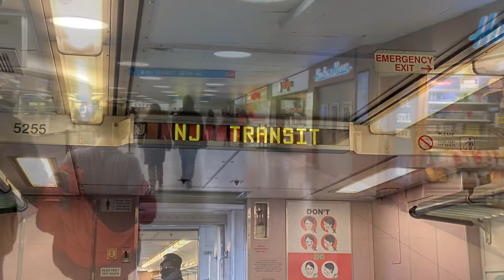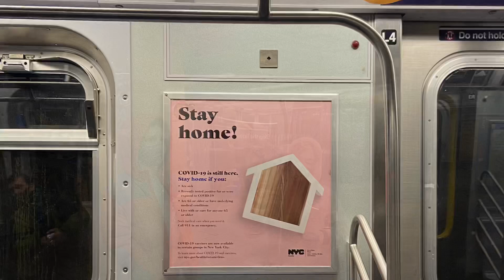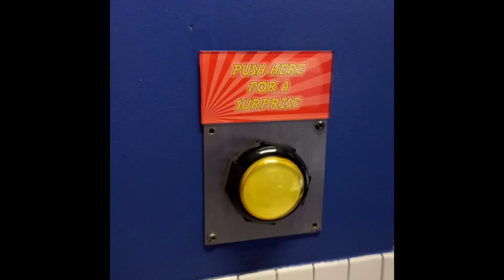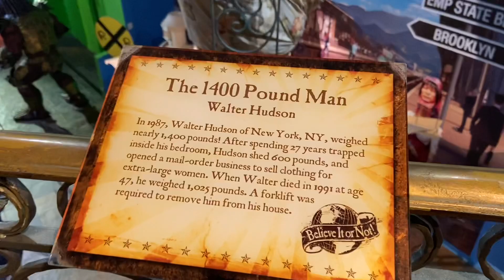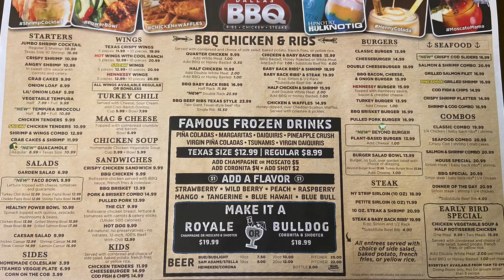Day Trip to New York Part One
March 6, 2021. Train ride into the city. This is Alexa’s first train ride. First we’re off to Ripley’s Believe It or Not!  Then lunch at Dallas BBQ.